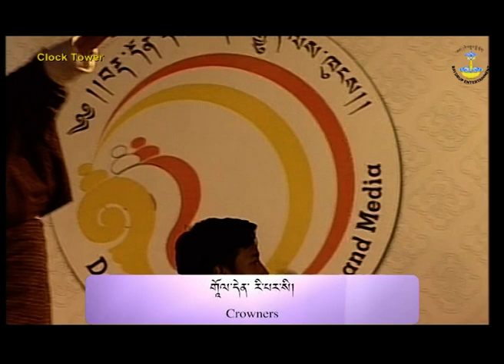World music day celebrate 2019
As the entire world came together to celebrate The World Music Day last year in June 21st, In the heart of the capital city's most known place, Clock Tower, Bhutan too took part in the event.

Raydrup Entertainment with an aim to honor the singing talents and also to further promote the art of singing, organised  The World Music Day.

For all the seamless flow of the program and a grand success of the event, Raydrup Entertainment would like to heartily thank our main event sponsor, Chha_ree_Tiles.

We also would like to thank our co-sponsors, DOIM (Department of Information and Media), Drukair, Ministry_of_Culture,DDC ( Dzongkha Development Commission)
Tsheringma_Productions, Lojig_Studio, Norling_Event, Hotel_Glory Chubachu_Dralham, and AOS. Thank you Creative_Donkey for all your artistic Graphics.

We would like to extend our special thanks to all the popular singers for wholeheartedly taking part in the event.

We shall remain forever indebted to all the Bhutanese audiences who rendered us a massive support. You all will be forever in our hearts.